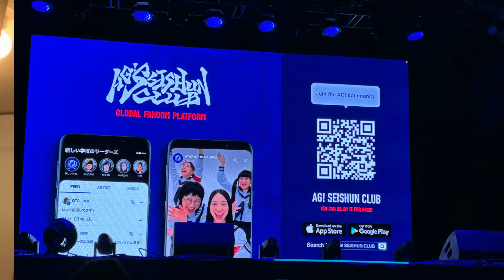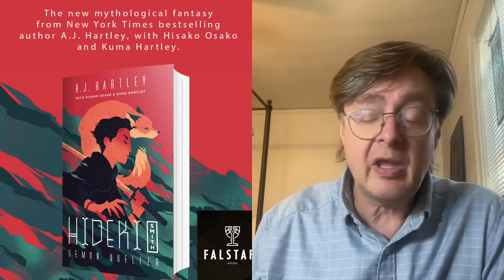Atarashii Gakko! Live in Chicago, 10.3.2024. An hour of footage and review by AJ Hartley. AG! #20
Let joy be unconfined!

Order the US paper/hardback edition of HIDEKI SMITH, Demon Queller from Amazon